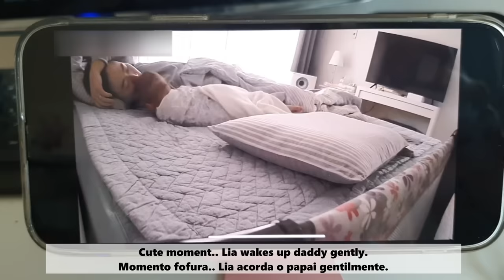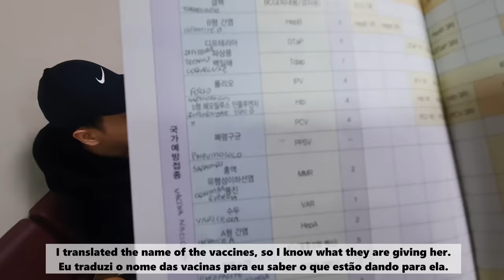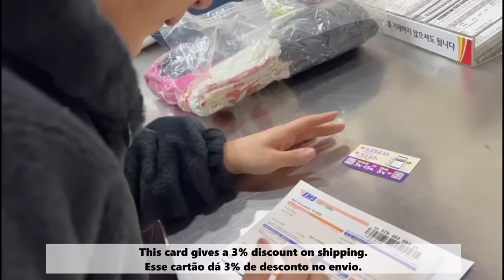We received unexpected news + I got shocked, shipping things to my mom!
💗 Our Site!